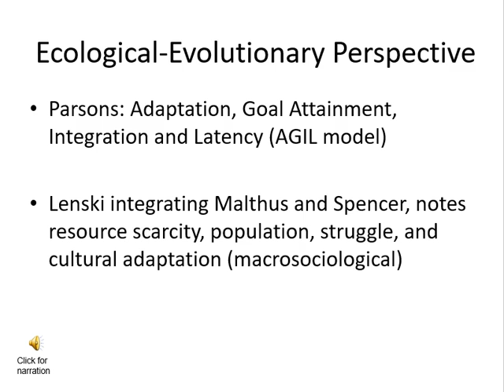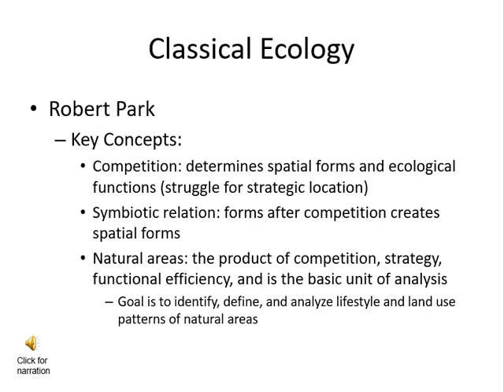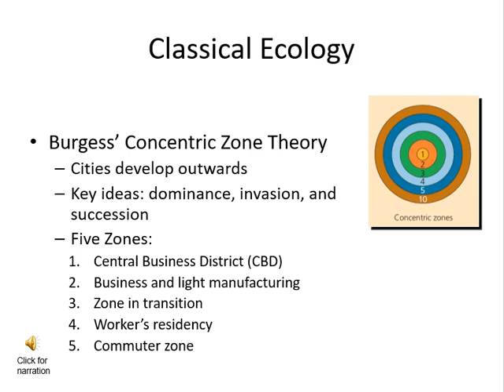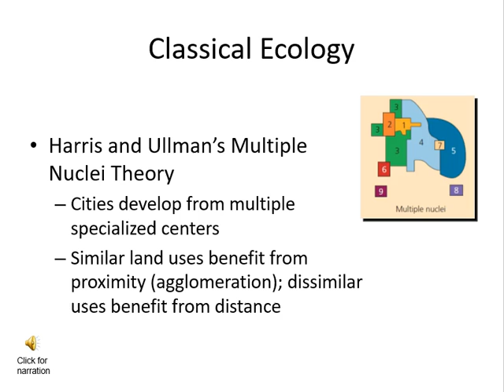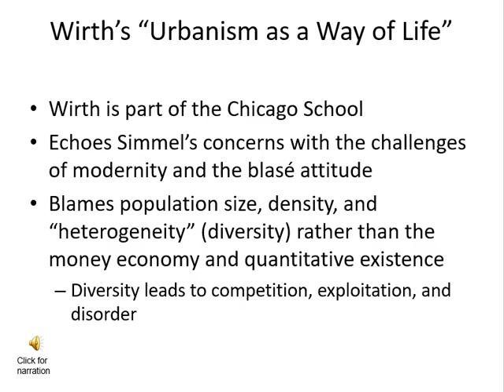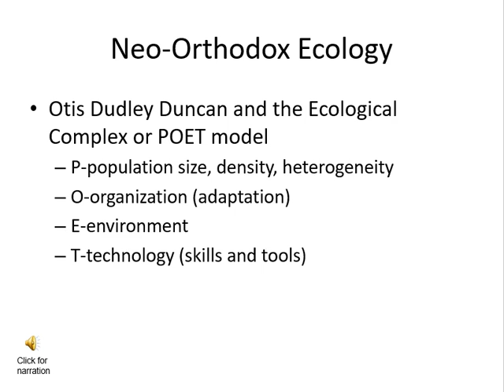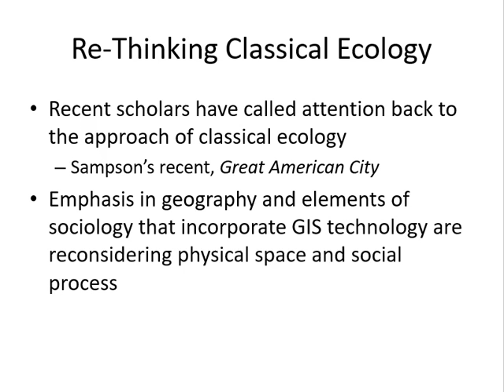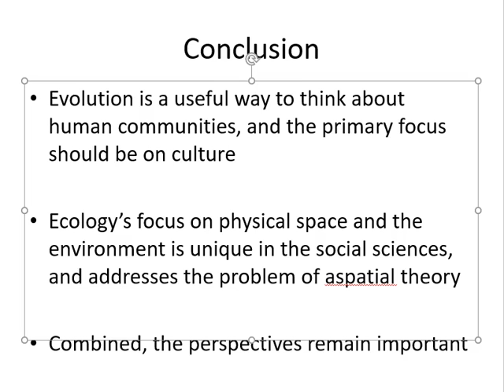Ecological Evolutionary Theory of Community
This video examines the ideas of ecological-evolutionary theory in the social sciences.